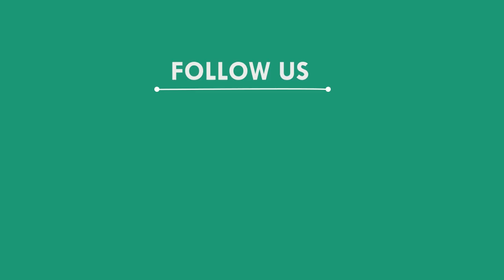କଳସ ଯାତ୍ରାକରି ମାତାଙ୍କୁ ପୂଜାକଲେ କିନ୍ନର, କଳାହାଣ୍ଡି || KALAHANDI NEWS